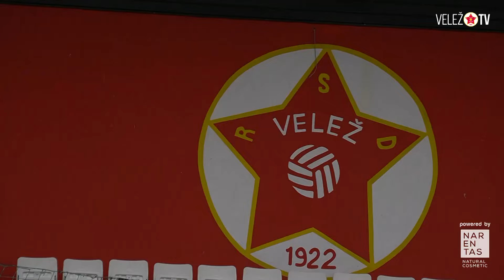VeležTV INTERVIEW I Adnan Dizdarević: Moj jedini san bio je braniti za Velež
Gost Velež TV-a bio je Adnan Dizdarević – dugogodišnji golman i kasnije trener u stručnom štabu Veleža. Razgovarali smo o brojnim zanimljivim temama, njegovim počecima, debiju za Velež, poslijeratnim godinama i Play offu koji nije odgran, kao i naravno o današnjim golmanima Rođenih, te ambicijama u ovoj i narednim sezonama.

Besplatno je.